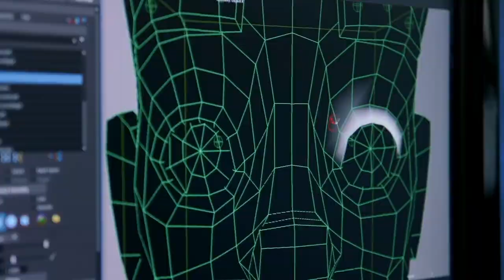OhShape world championships-VRFit Summit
The top three players OhShape players compete in the virtual arena for the title of world champion in this catchy music filled showdown.